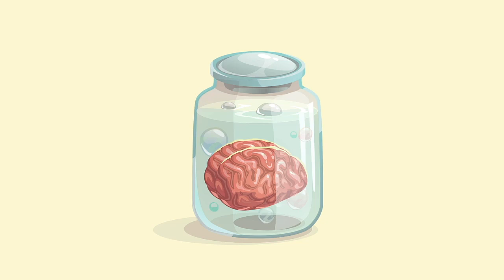The Philosophy of Severance | Travis Timmerman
Ben Stiller's superb series, Severance, raises fascinating questions about the nature of personal identity. Are we minds or brains? Is it possible for two persons to inhabit the same body? And can a person survive gaps in their existence?

Presenters: Mark Oppenheimer and Jason Werbeloff
Editor and Producer: Jimmy Mullen